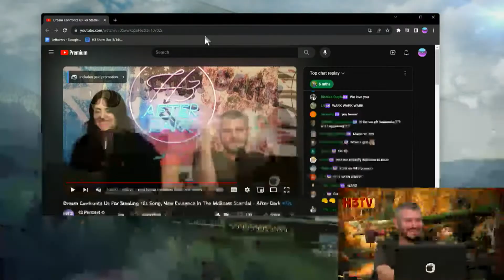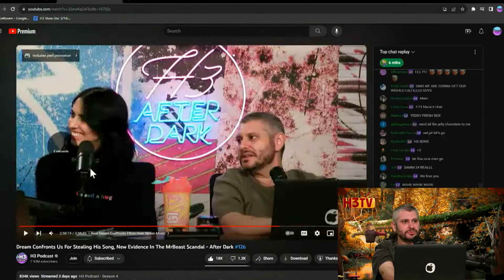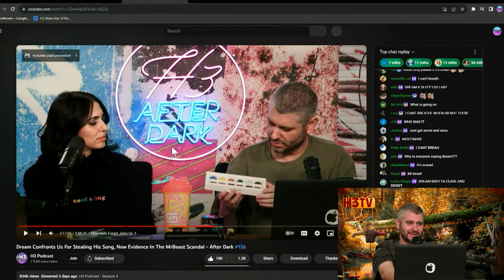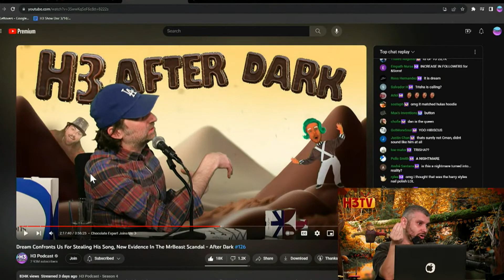Chocolate Wars: Compartés vs. andSons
The H3 Podcast discusses their love for a chocolate company called  and Sons, who have been capitalizing on a popular meme. They express their desire for a weekly delivery of chocolates from the company. They then mention another chocolate brand called Compartés, which they feel is not on the same level as  and Sons. The crew talks about how Compartés reached out to them after hearing their segment and wants to come on the show to showcase their chocolate. The H3 Podcast sees this as a potential chocolate war between the two brands.

Clipped from Was Jordan Peterson Right About Me? & Bad News About Jimmy Lee - H3TV #97